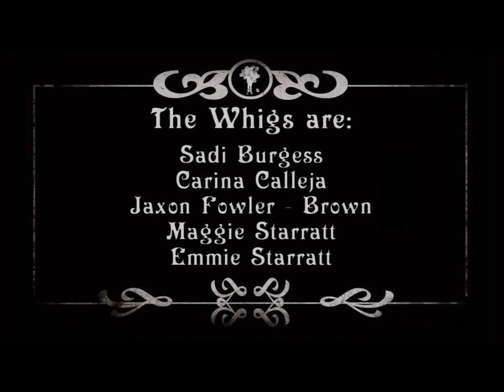The Whigs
The Whigs discuss important issues like Pipelines, Child Acting and Deodorant.
Balloonhead Productions is a children's acting and video production club at the Pitt Meadows Museum.
This production was created and edited entirely by the children of Balloonhead Production.

Starring: Sadi Burgess, Corina Calleja, Jaxon Fowler - Brown, Maggie Starratt, Emmie Starratt.

Editing: Maggie Starratt with help from Carina Calleja and Katie Pearson

Directed by Jennifer Chernecki